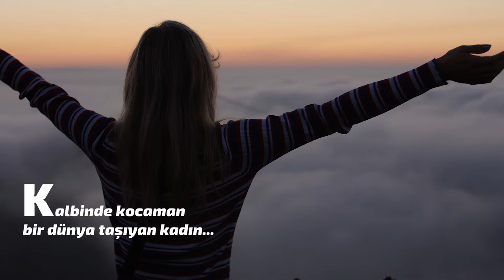Jale Tezer Öğrencileri 8 Mart Dünya Kadınlar Günü'nü Kutlar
Kalbinde kocaman bir dünya taşıyan,
Anlattıkça çoğalan, çoğaldıkça güçlenen,
Daha çocukken gelin edilen,
Issız sokaklarda yürümekten korkmayan,
Ne olursa olsun özgür kadınlar...

Dünya Kadınlar Günü'nüz kutlu olsun!